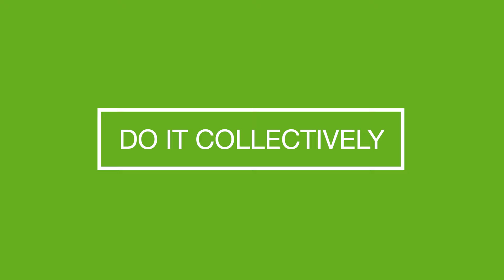The BASF Sustainability Lab – Engaging for a sustainable future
This video gives you insights into the first Sustainability Lab, BASF’s new stakeholder engagement format established in 2023. For BASF, it is important to have a continuous dialog with various stakeholder groups. At the first meeting, BASF senior executives and representatives from business, science, politics and civil society dismantled the complex topic of energy transition and discussed various perspectives of it. Together, we worked out what BASF and other stakeholders can do to contribute to a successful energy transition. The Sustainability Lab is more than a new stakeholder engagement event: preparation, implementation and follow-up trigger important discussions inside the company on our way to a more sustainable future.